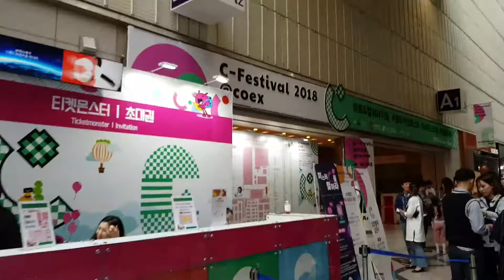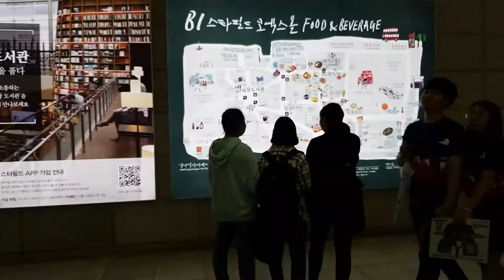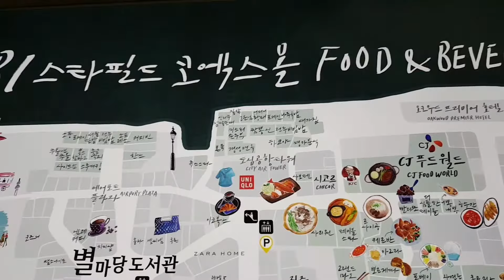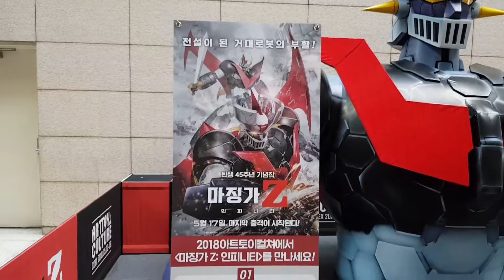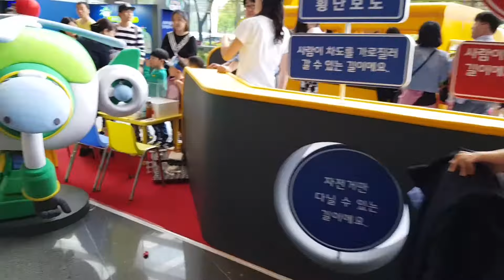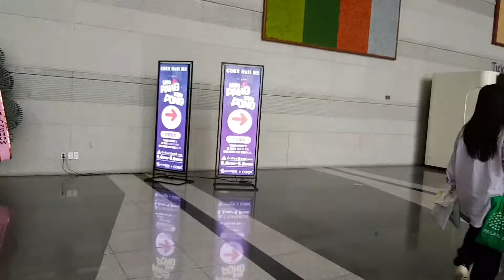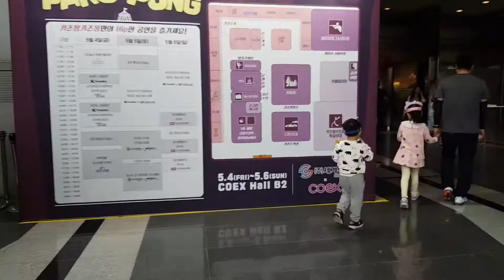C-festival, 씨-페스티벌, 코엑스안의 행사, 어린이 대상 공연행사, 김수범의 한국의 한류문화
C-festival, 씨-페스티벌, 코엑스안의 행사, 어린이 대상 공연행사가 진행되고 있습니다. 전날이 어린이날이어서 어린이와 부모가 모두 와서 놀이와 공연을 보고 있습니다. 코엑스의 실내풍경입니다. ,

우리들체질체형방송에서는 우리들한의원, 디스크, 체형교정, 사상체질, 다이어트, 약선음식, 통증, 자세교정, 바른자세, 비만, 부분비만, 안면비만, 복부, 상체, 하체비만, 자동차보험, 교통사고후유증 등에 대한 내용을 방송해 드립니다.